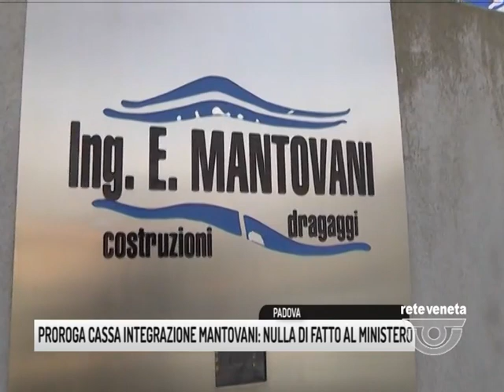TG PADOVA (04/11/2017) - PROROGA CASSA INTEGRAZIONE MANTOVANI: NULLA DI FATTO AL MINISTERO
TG PADOVA (sabato 4 novembre 2017) - Da Roma ancora una fumata nera e per 102 famiglie di dipendenti della Mantovani rimane una pesante incertezza sul proprio  futuro. La cassa integrazione è scaduta il 25 ottobre, ma le oltre quattro ore d’incontro al ministero del lavoro tra proprietà e sindacati si sono risolte in un nulla di fatto e un rinvio all’8 novembre.
La società del Mose, in grado fino a pochi anni fa di fatturare centinaia di milioni di euro all’anno vive una crisi profonda che potrebbe sfociare anche in un ulteriore riduzione del personale stimata in oltre 100 dipendenti.
Intanto per i 102 lavoratori padovani e veneziani che attendono di sapere se la cassa integrazione sarà prorogata, presumibilmente di altri nove mesi, bisognerà attendere almeno fino a metà della settimana prossima.